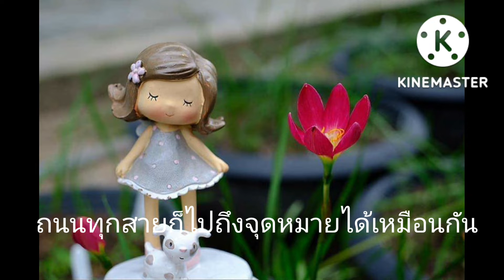ถนนทุกสายไปถึงจุดหมายได้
การเดินทางไปบนถนนสายต่างๆ เราอาจเปรียบเสมือนการดำเนินชีวิต หรือการฝ่าฟันอุปสรรค์ ปัญหาที่เข้ามา เราต้องแก้ไข ไปในแนวทางต่างๆ เพื่อให้ผ่านพ้นไปให้ได้ และเดินหน้าต่อไป พี่กู๊ด จะคอยเป็นกำลังใจให้ทุกๆ ท่านนะคะ...🤟🏻❤😘